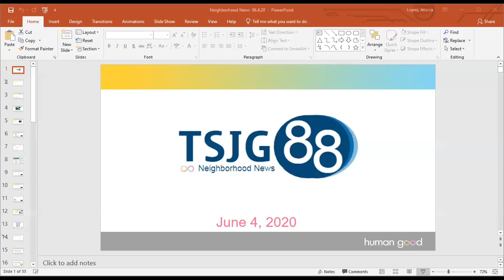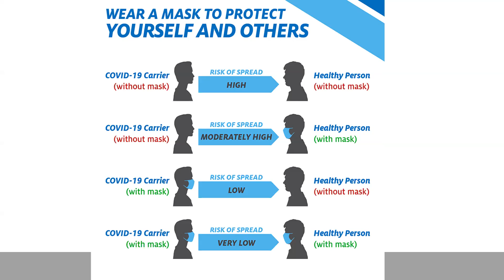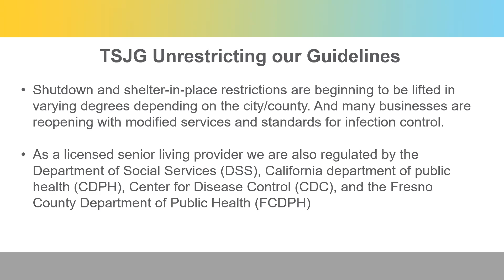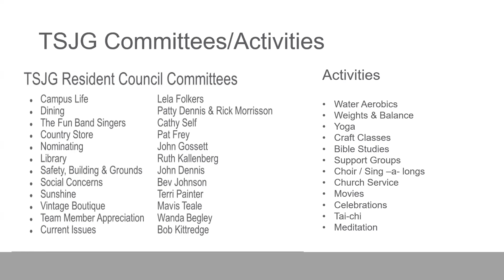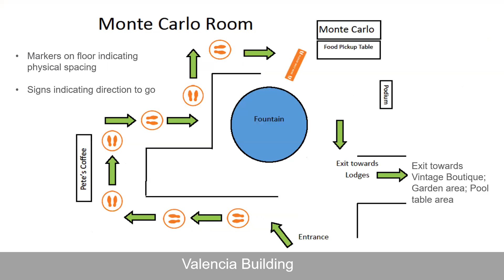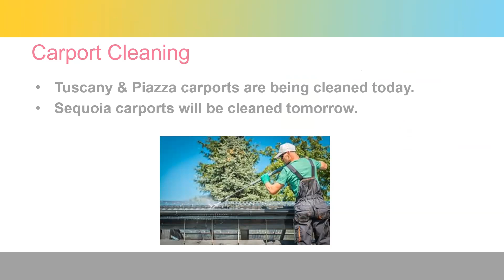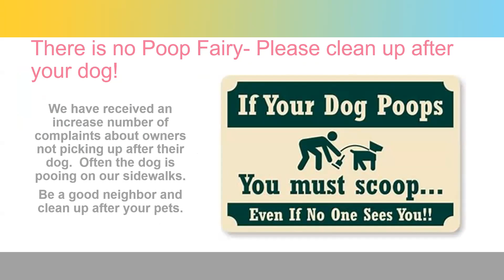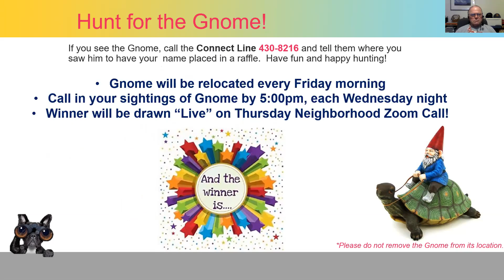Neighborhood News 6.4.20